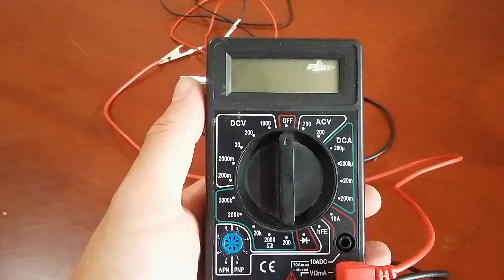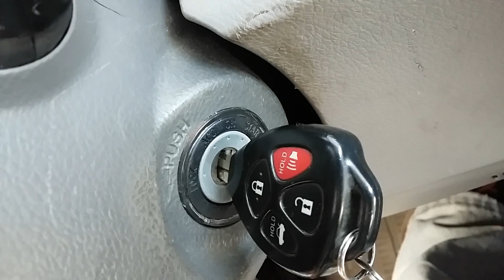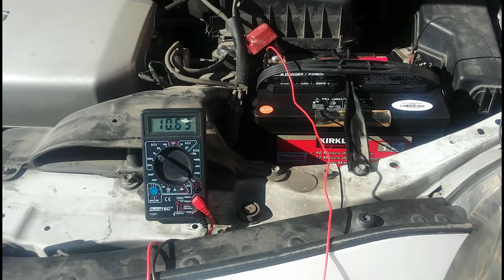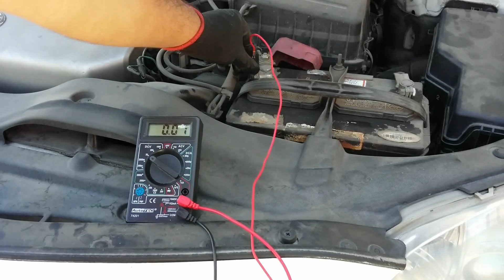Cómo probar la batería de un auto con un multímetro (teoría y práctica)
Se muestra como determinar si una batería aún sirve, con la ayuda de un multímetro.
Existen dos pruebas para probar una batería.

-Prueba de la batería fría, es decir medir el voltaje entre la terminales de la batería sin encender el auto.
-Debe encontrarse entre 12.2 mínimo y 12.8 volts máximo, si se obtienen lecturas inferiores a 12.2 volts, puede ser que la batería se encuentre parcialmente descargada, o que ya no sirva, para concluir que ya no sirve, hace falta hacer la prueba de arranque en frío. (Después de haber cargado apropiadamente la batería)
-Prueba del arranque en frío, medir el descenso en el voltaje cuando se enciende el auto. Se realiza con la batería previamente cargada, además de eliminar la tensión superficial del sistema de carga (encendiendo las luces del auto por dos minutos).
-Debe encontrarse entre 9 y  11 volts, si se obtienen lecturas inferiores a 9 volts, la batería ya no sirve.

Puedes probar un multímetro económico y de calidad

Materiales:
Multímetro.
Guantes.

Tiempo estimado:
3 minutos

Multímetro Seguridad: 0:00
Prueba de las luces: 0:31
voltaje inicial de la batería: 0:54
Arranque y caída de voltaje: 1:08
Caída de voltaje en batería nueva: 1:35
Voltaje de arranque en la batería vieja: 2:11
Voltaje de arranque en la batería nueva: 2:25
Fecha de fabricación de la batería: 2:52
Desconexión segura del multímetro: 3:16